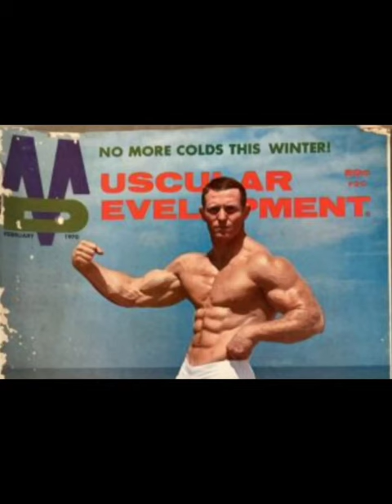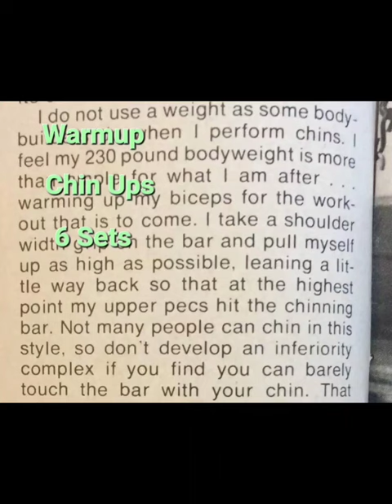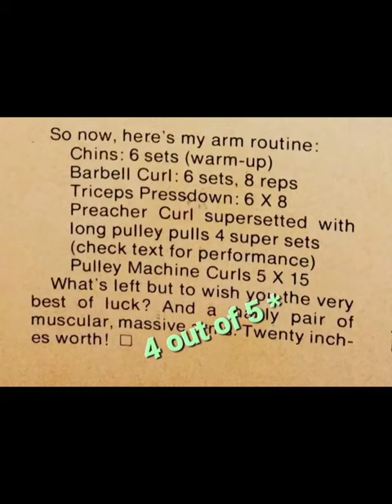Ken Waller 20 Inch Arms Golden Era Workout and Review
In this video we take a look at Golden Era Bodybuilding icon Ken Waller and his 20 inch arm routine.“Here’s How I Made 20” Arms a Reality!” by Ken Waller (Muscle Builder/Power December 1976).* note 4:45 there is a slide of elderly Draper instead of Waller ( my mistake!) * also wanted to note when Ken did this routine he was on the Weider Double Split system meaning he would train twice a day but always trained arms alone and would take an off day on the 3rd day. this means Waller wouldve been hitting this workout atleast twice per week.